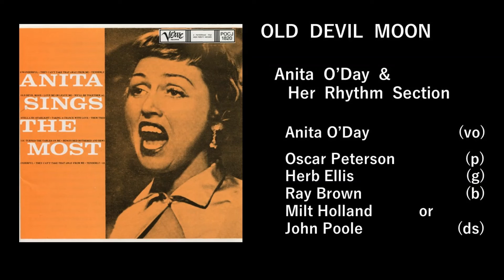03 Old Devil Moon